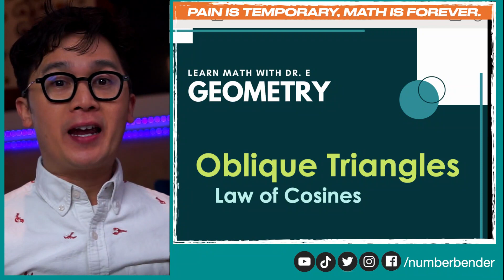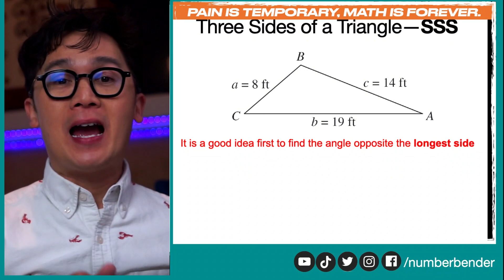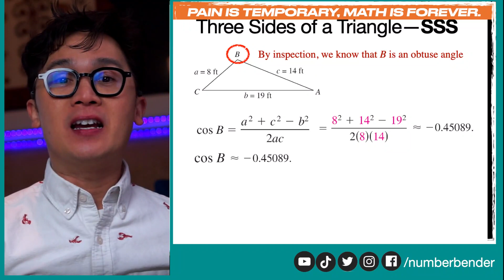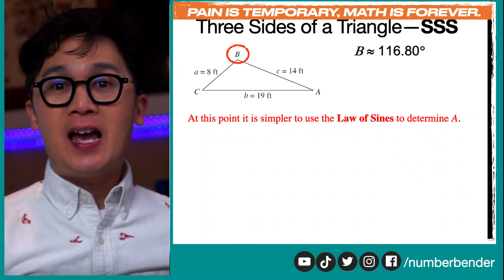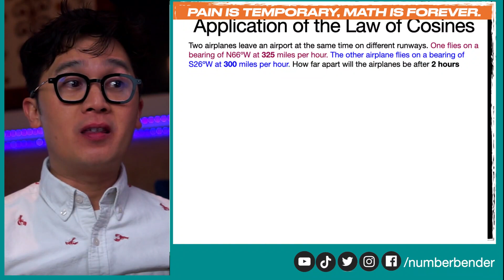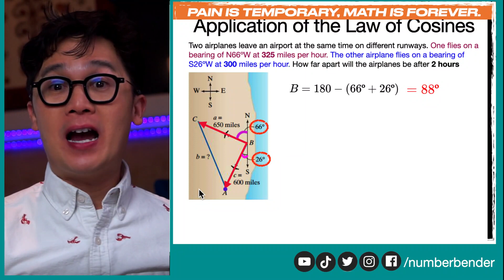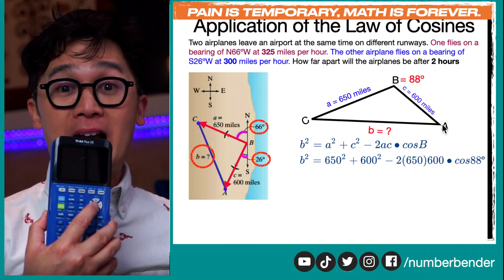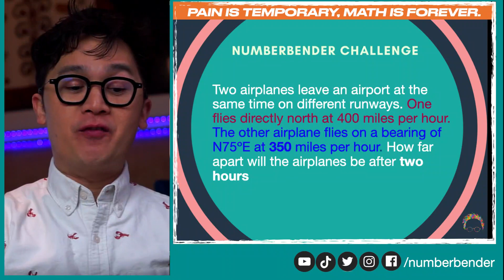PAGSOLVE NG WORD PROBLEMS GAMIT ANG LAW OF COSINES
Ang lesson na ito ay nagpapakita kung paano magsolve ng mga missing parts ng isang OBLIQUE TRIANGLE with cases ng SSS at SAS.

Sa pagsagot ng mga word problems gamit ang set of formula ng LAW OF COSINES, kailangan na gumamit tayo ng scientific or graphing calculator para makuha ang mga missing sides and/or angles ng isang triangle.  Gagamitin natin ang standard form at alternative form ng Law of cosines sa pakuha ng mga parts ng ating oblique triangle.

Grade 10 Quarter 3 DepEd MELC Standards